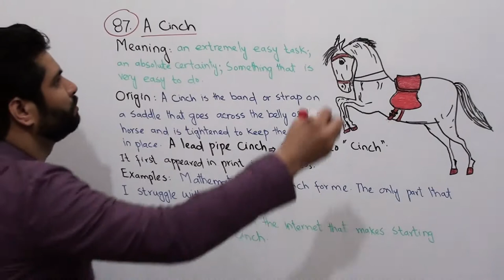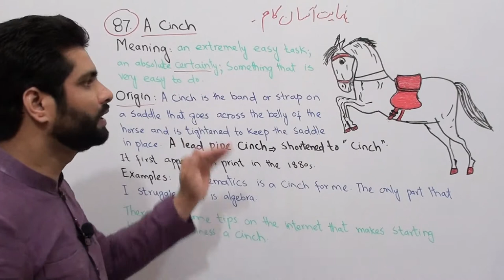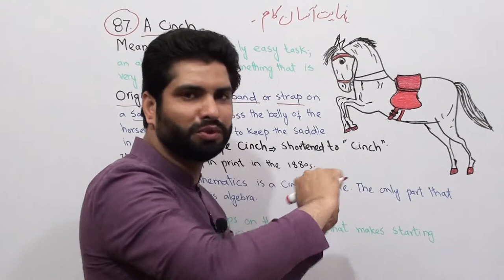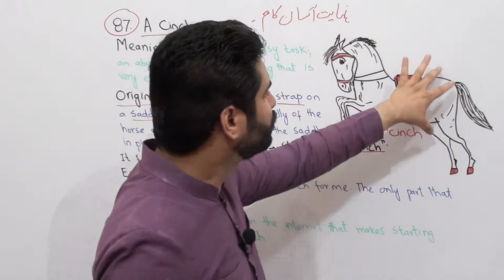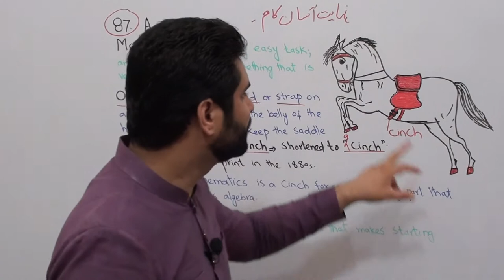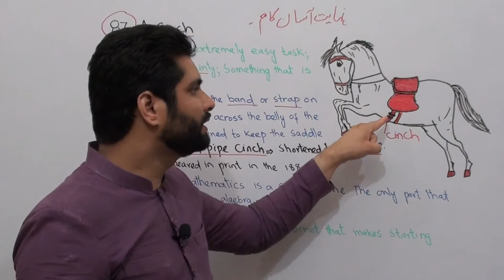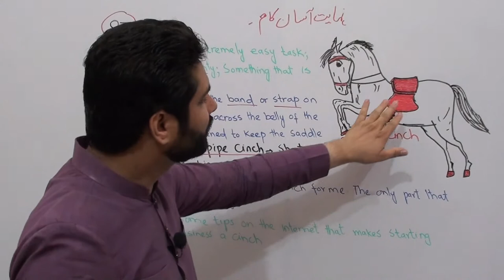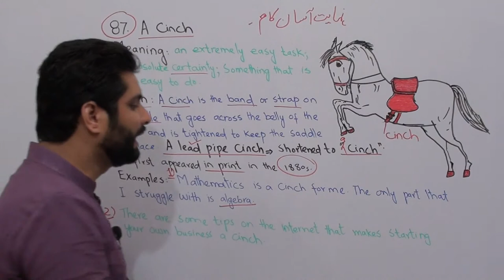A Cinch idiom | Meaning | Origin | Examples | Idioms | Lecture 87 | Dr. Qasim Ali